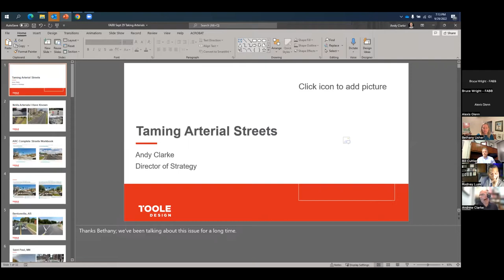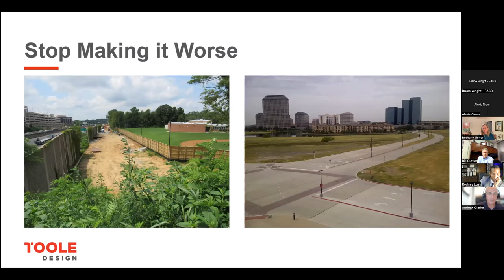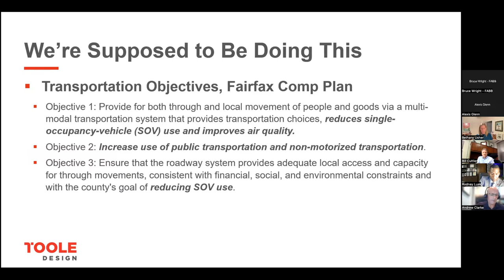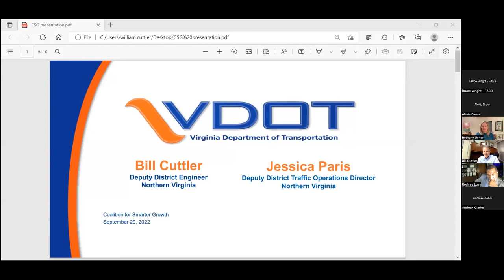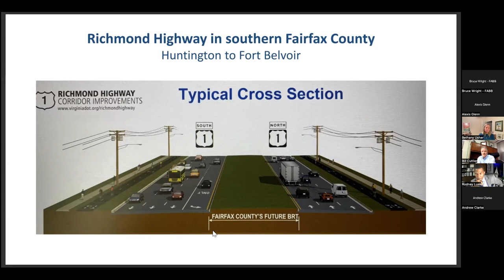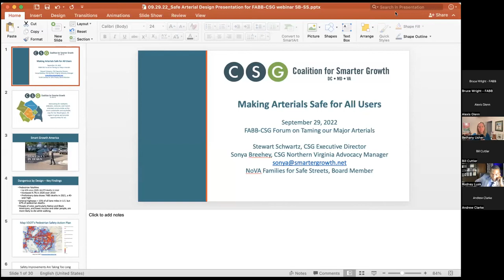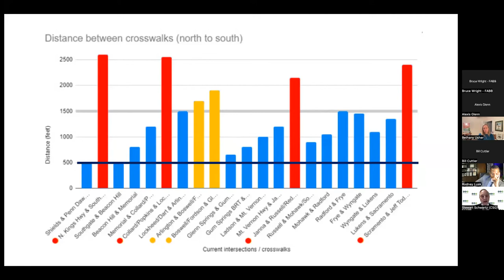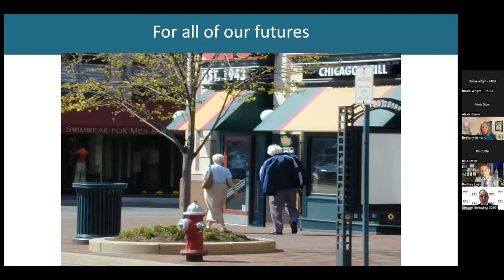Taming our Arterials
Taming our Arterials - Major arterial roads like Routes 1, 7, and 50 in Virginia are among the most dangerous for people walking and biking (and driving). Join FABB, CSG, Toole Design, VDOT, and Fairfax County Supervisor Rodney Lusk for a panel on how to make these roads safer.